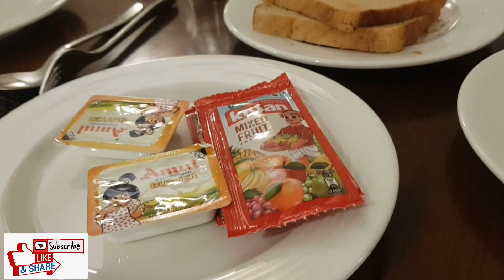Day-02 Went to Prayagraj.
Here, you’ll find a mix of fun vlogs, entertaining reaction videos, and helpful recommendations on various topics. Join me for exciting adventures, trending reactions, and tips on what’s worth checking out.

 For any questions or collaboration opportunities, drop me an email at